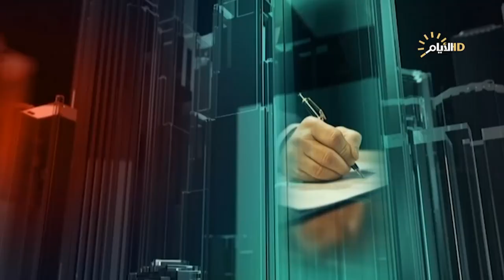تغطية الوعد الصادق مع ابراهيم السراج وحسين رويوران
تغطية الوعد الصادق
ابراهيم السراج
 حسين رويوران